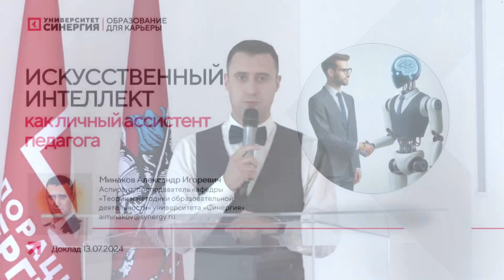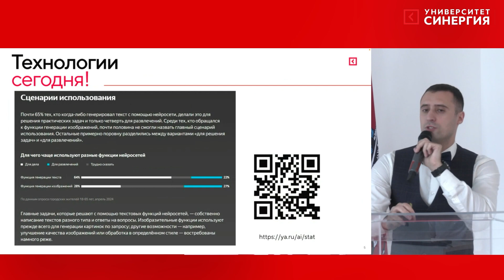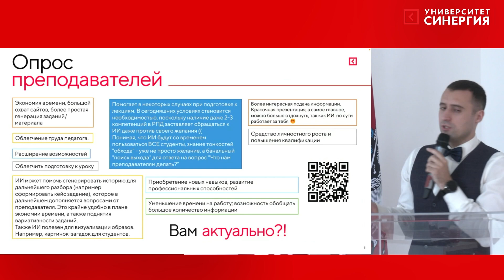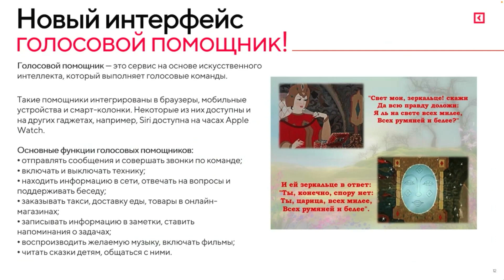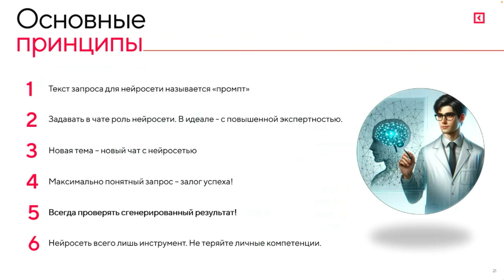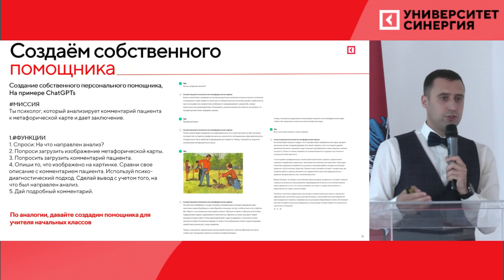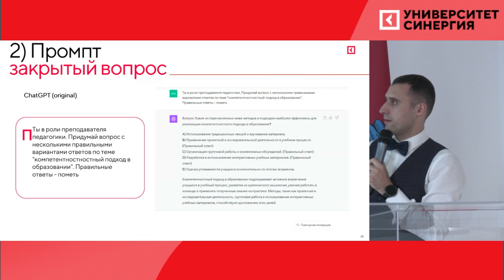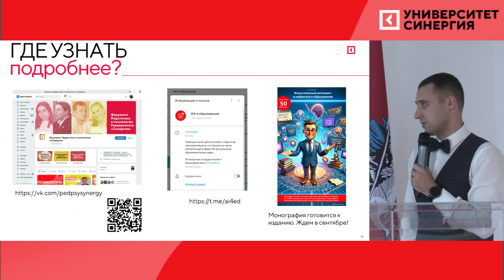Александр Минаков об ИИ в качестве личного ассистента педагога в образовании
искусственный интеллект, образование, ИИ в образовании, Александр Минаков, ChatGPT для педагога, ИИ личный помощник